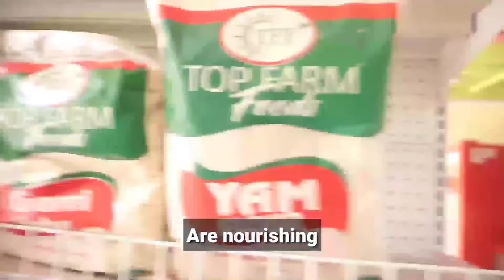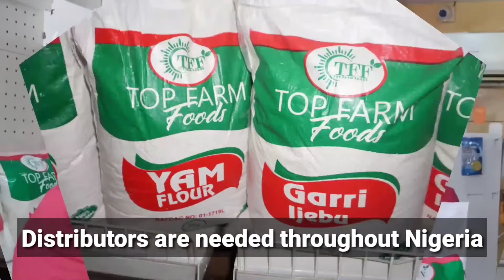HERBERT WIGWE BURIAL: DAUGHTER, P.A. SOLA FALEYE, YEMI OSINBAJO, OTHERS MOURN